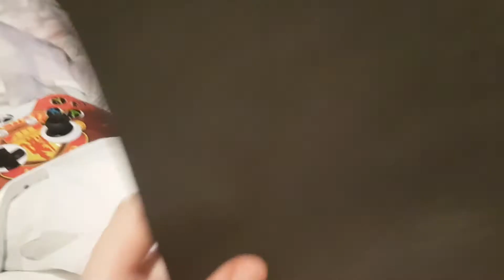Elmo gets a job